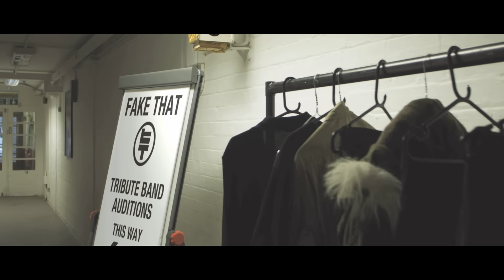Take That / Fake That - Happy Now - The Video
Lyrics

I get the feeling that we are being lied to
There's a surge in my psychosis every turn of the screw
And I'm half awake in paisley print
I can see the world clearly but I have to squint
I am a supersonic specimen
A minor miracle of medicine
I'm at the mercy of unwanted emotions
Where nothing matters
Beneath my thoughts
Beneath my thoughts is where it happens
Super heavy elements, embrace me
Super heavy elements, replace me
Was it a positive experiment
To be indefinitely decadent

And they checked my pulse and it gave them hope
That there was no truth to what was wrote
Give me half as much but twice as fast or today
Might slip away

I feel myself falling
I'm feeling happy now
Feeling happy now

I'm at the back of the club
And so afraid to speak
Cause I'm not like these people
And these people are not like me
Super heavy elements, upgrade me
Supersonic elements, amaze me
Your opinion is irrelevant
I was built to be magnificent

Might slip away

Feeling happy now

I haven't scratched the surface of my desire
In the world of dreams, I'm a frequent flyer
Super heavy elements

I'm feeling immortal
We'll live forever now